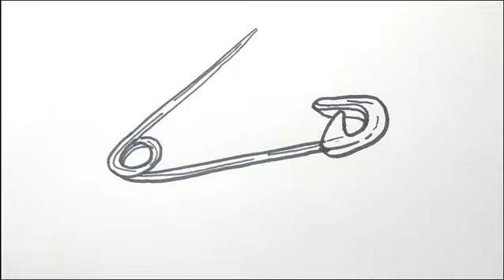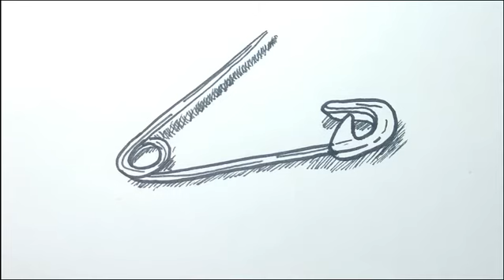HOW TO DRAW PIN | SAFETY PIN DRAWING PENCILER SEMIREALISM | EASY DRAWING TUTORIAL STEP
Hi Everyone !!

In this Video, We will show You How To Draw Safety Pin step by Step with Easy Drawing Tutorial for All Ages.